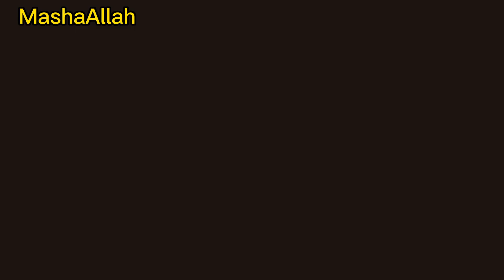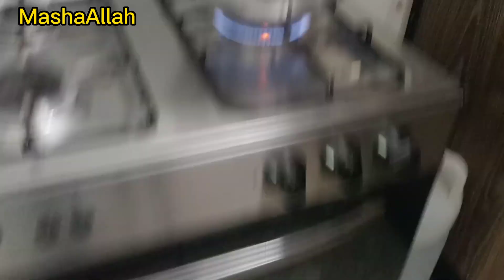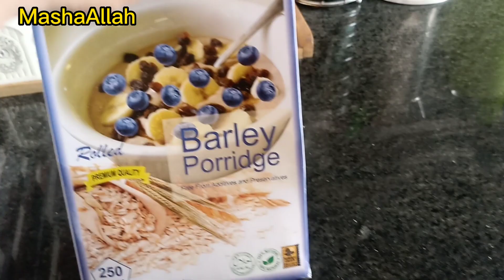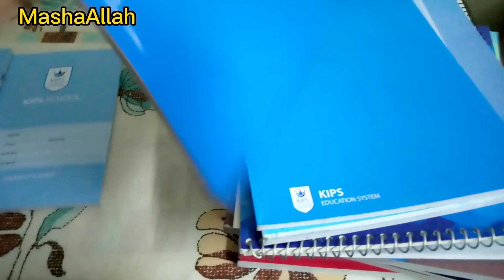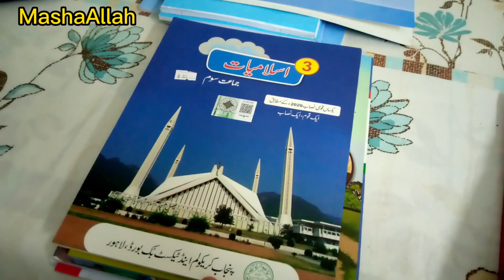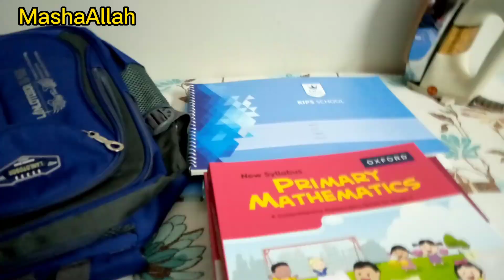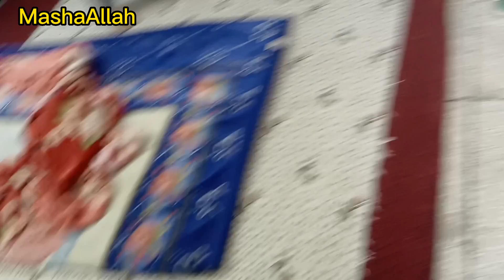Alyans first day at school ||My daily Routine of two days || Guests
I am Humaira
A housewife
A blessed mother
Live in Islamabad Pakistan.
Makes Vlog on my daily life Routine.
Like cooking,cleaning,homemaking,